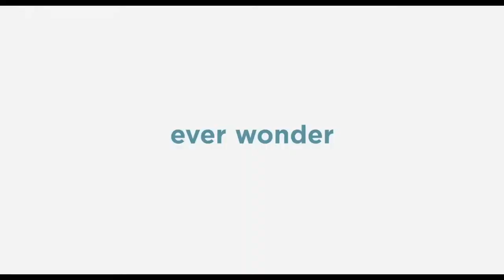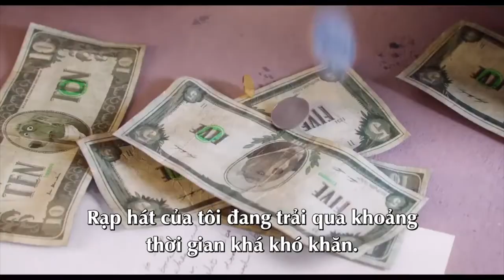SING 2 || THE SECRET LIFE OF PETS | BEVERLY HILLS CHIHUAHUA | PHIM THÚ CƯNG || review phim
🔸 Phát sóng lúc 21h thứ 3, thứ 5 và thứ 7 hằng tuần trên kênh
👉 Xem series Rap Chiến vào thứ 5 hằng tuần tại

Cảm ơn sự ủng hộ và động viên của tất cả các anh chị và các bạn.